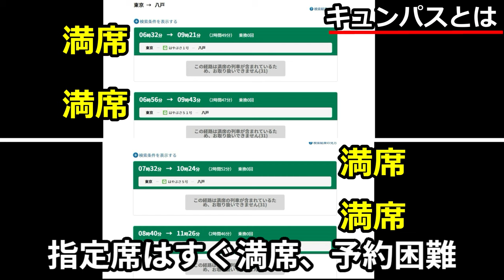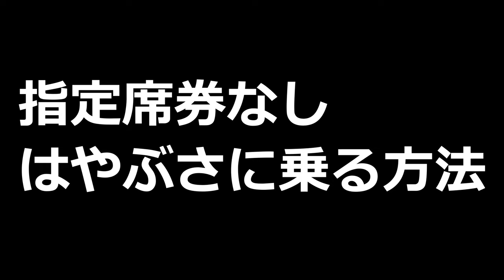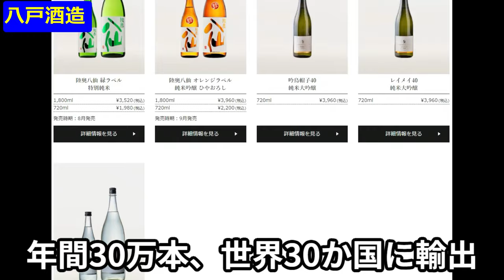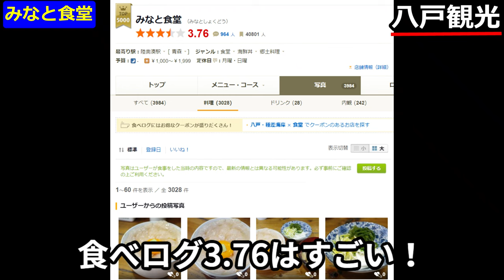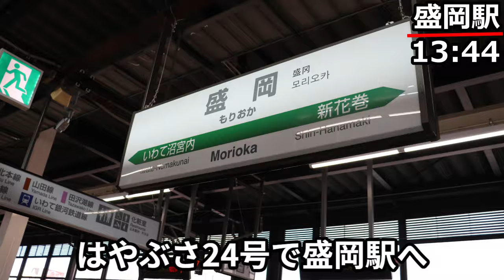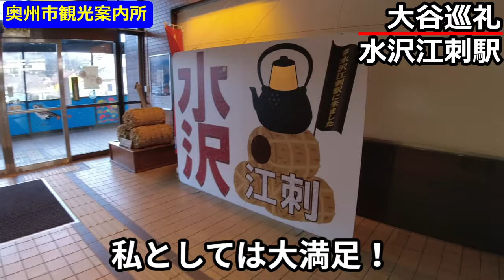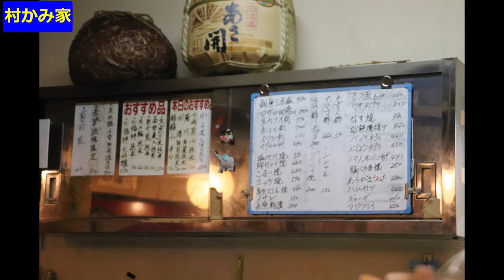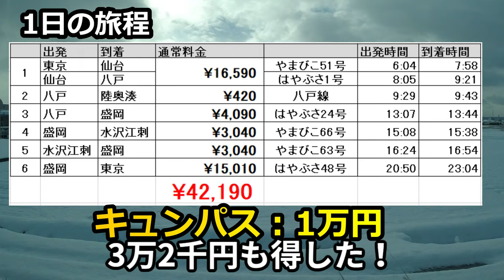【キュンパス】平日1万円新幹線乗り放題、JR東日本早割、徹底ガイド！指定席なくても青森に行く裏技！八戸・盛岡編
地球の国全部行く！
平日限定1万円でJR東日本の新幹線が乗り放題のキュンパス！
通常、東京から新青森まで新幹線で往復すれば3万5千円かかりますが、キュンパスなら1万円！
2月の平日、実際に青森、岩手に日帰りで行ってきました！
キュンパスの詳細について、そして実際の日帰り旅行の様子をまとめましたのでご覧ください。

1:39～
以下訂正します。
はやぶさは仙台-盛岡ノンストップ便は立席では乗れません。途中駅停車型は乗れますが仙台-盛岡を乗り通すことはできません。盛岡-新青森、盛岡-秋田、福島-新庄は立席の効力があるので空いてる席に座れます。

0:00 キュンパスで一人旅！
0:27 キュンパスとは
1:10 1日乗り放題スタート！
1:39 指定席券なしでも、はやぶさに乗る方法
3:12 八戸酒造
4:29 八戸観光
6:32 福田パン激ウマ！
6:54 じゃじゃ麺・香醤
7:49 長い看板
8:25 大谷巡礼、水沢江刺駅
9:04 盛岡城跡公園
9:41 盛岡居酒屋どこも満席で入れず
10:20 村かみ家
10:42 盛岡冷麺(盛楼閣)
11:49 新幹線はやぶさ→東京駅へ
1.キュン・パスとは
・期間：2024年2月14日～3月14日、平日限定
・販売価格：10,000円(子供も同額、1万円)
・JR東日本の新幹線・特急列車、普通列車の自由席を含むフリーエリア内が1日乗り放題！
・新幹線・特急列車などの普通車指定席に2回乗車可能
・購入は「えきねっと」Webサイトから購入
・利用日の14日前までに購入

キュンパスとはJR東日本の期間限定お得なチケットのことで、平日限定、1万円で新幹線含めてJR東日本の鉄道が1日乗り放題となります。
出発日を指定し、14日前までにWebサイト「えきねっと」から購入します。
岩手、青森に行くには最速新幹線はやぶさが便利なのですが、指定席はすぐ満席となり、取りにくいですよね。
はやぶさの指定席が満席で取れなくても青森に行く方法があります！この方法を使えば朝6時の新幹線に乗り、9時過ぎには八戸に着くことができますので、是非最後までご覧ください。